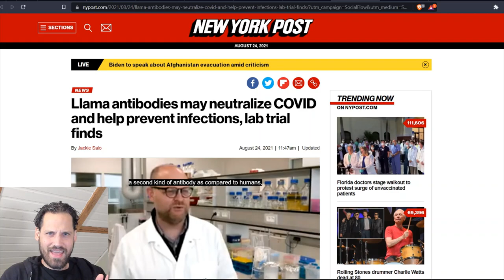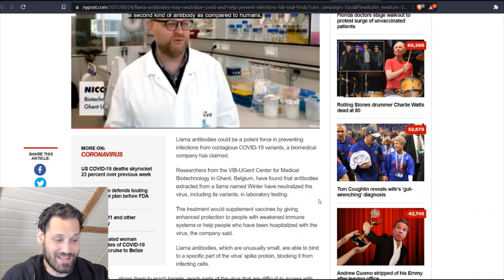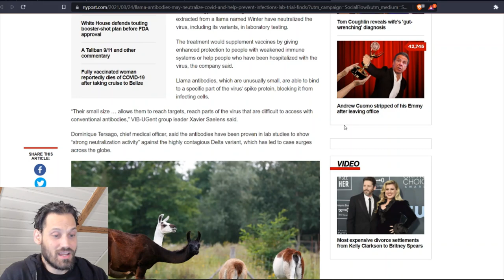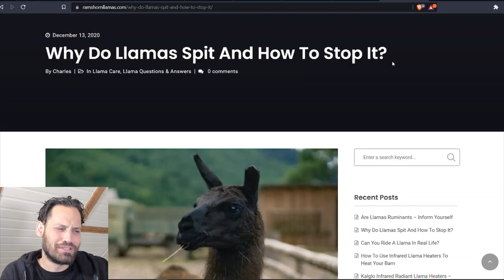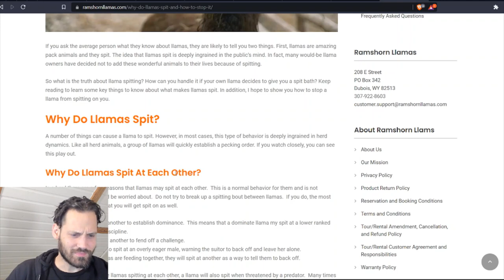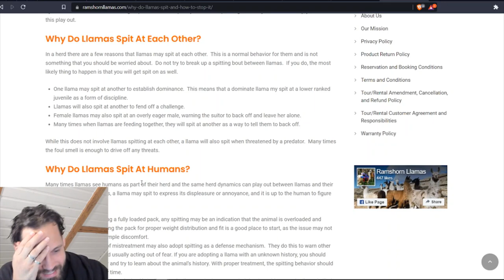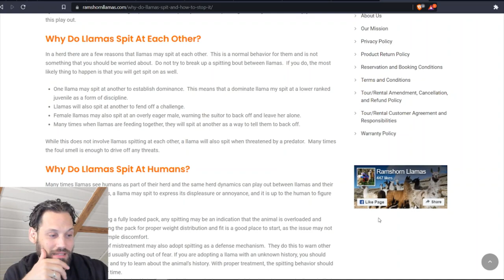Llama Doin Llama Stuff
A new study has apparently shown the potential for llama spit to neutralize (redacted).